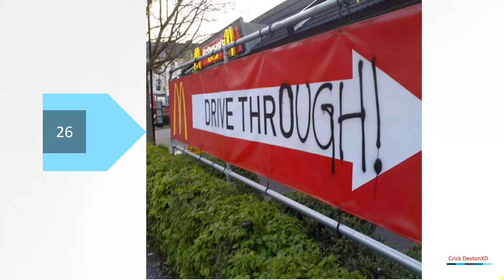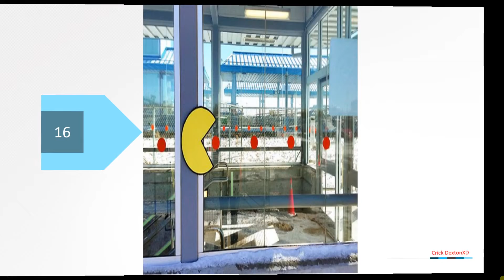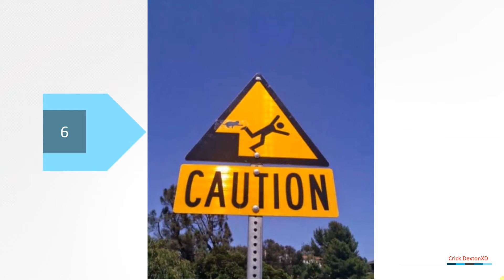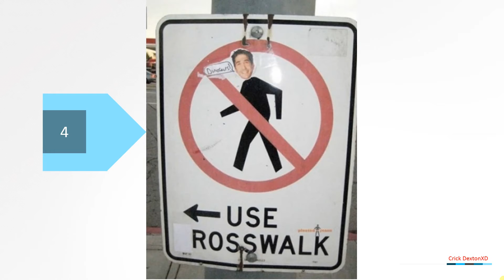ABANDONED Hotel - Sealed since the 1940's - no Graffiti/no Vandalism (2/2)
ABANDONED Hotel - Sealed since the 1940's - no Graffiti/no Vandalism (2/2)ABANDONED Hotel - Sealed since the 1940's - no Graffiti/no Vandalism (2/2)